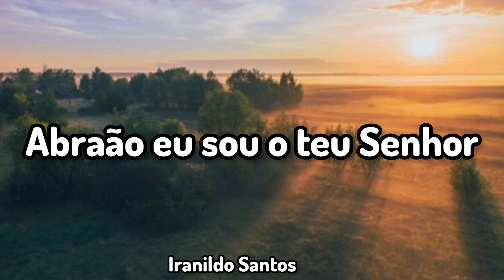Abraão eu sou o teu Senhor (Bateria )_Iranildo Santos - IURD ( Wanderson Costa oficial )